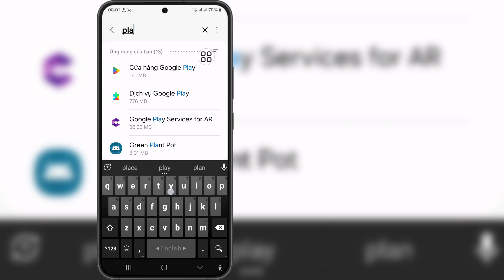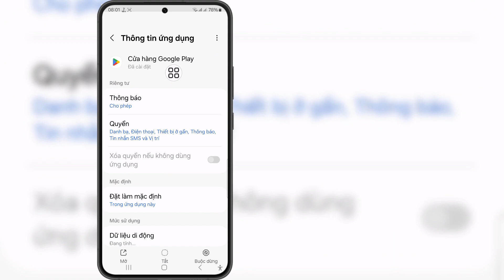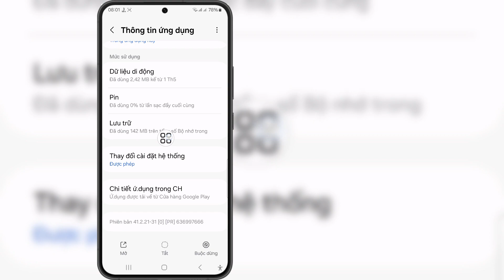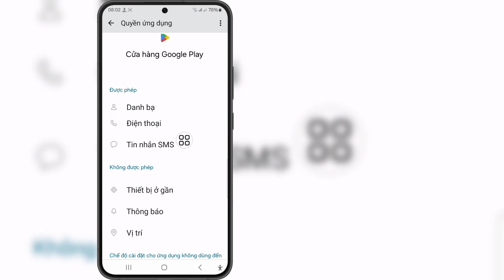Cách khắc phục lỗi không thể cài đặt ứng dụng CapCut trên Cửa hàng Google Play (Hoạt động 100%)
Nếu bạn đang tìm video về Cách khắc phục lỗi không thể cài đặt ứng dụng CapCut trên Cửa hàng Google Play (Hoạt động 100%) thì đây!

 Trong video này tôi sẽ hướng dẫn bạn Cách khắc phục lỗi không thể cài đặt ứng dụng CapCut trên Cửa hàng Google Play (Hoạt động 100%). Hãy nhớ xem video đến cuối cùng. Bạn sẽ tìm hiểu Cách khắc phục lỗi không thể cài đặt ứng dụng CapCut trên Cửa hàng Google Play (Hoạt động 100%). Điều đó thật dễ dàng và đơn giản để thực hiện từ điện thoại của bạn.